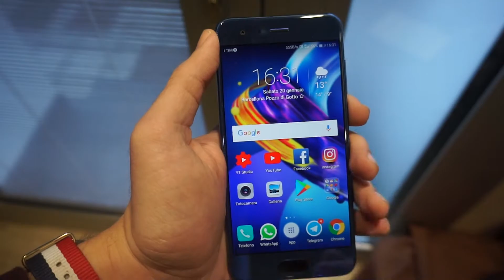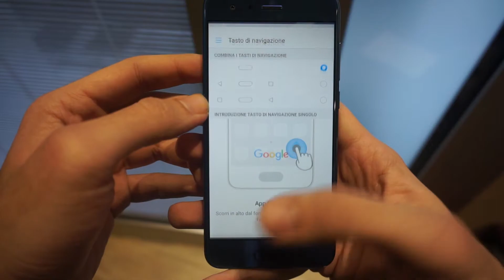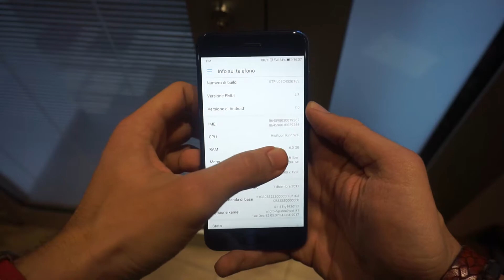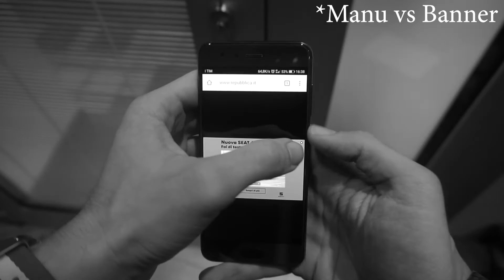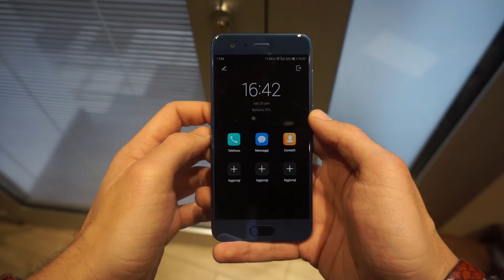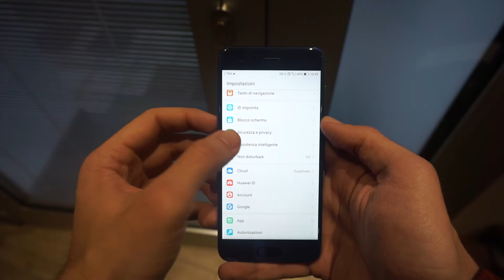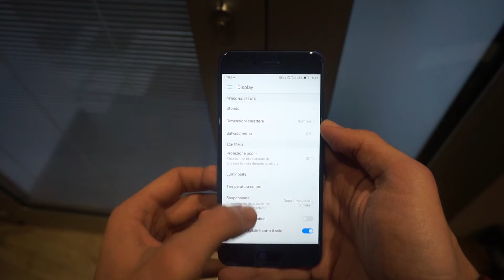HONOR 9 | Dopo 6 MESI è ancora un TOP ASSOLUTO!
ARRIVIAMO A 50 "MI PIACE" PER IL VIDEO "Honor 8 vs Honor 9"?

👉 ACQUISTA HONOR 9, OFFERTA AMAZON

Salve gente, oggi vi mostro Honor 9, smartphone non certo recente, uscito 6 mesi fa... come si comporta oggi? Può essere ancora considerato un TOP?

Scopritelo in questo video! :) BUONA VISIONE!

P.S. Fatemi sapere cosa ne pensate con un bel commento qui sotto! :)

●▬▬INFO BOX▬▬●

👍 SE IL VIDEO TI È PIACIUTO, LASCIA UN BEL "MI PIACE", MI AIUTA A CRESCERE!

💰 PER AIUTARE IL CANALE, ACQUISTA SU AMAZON DA QUI

Hai visto: HONOR 9 | Dopo 6 MESI è ancora un TOP ASSOLUTO!